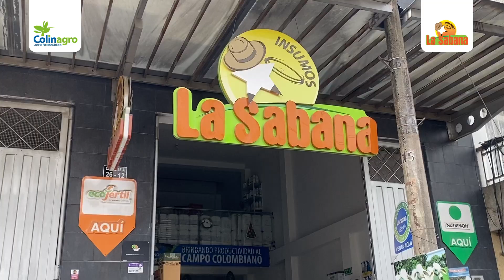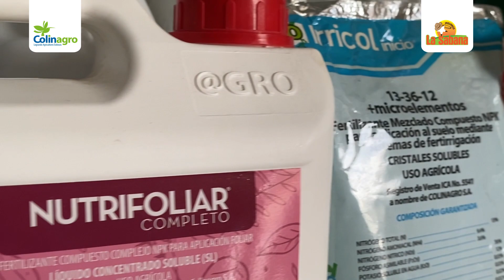Tiendas Exitosas: Insumos la Sabana Villavicencio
Durante más de 12 años Insumos la sabana ha sido un aliado estratégico en la ciudad de Villavicencio, su compromiso y confianza nos han permitido contribuir con el desarrollo agrícola de la zona, a través de nuestro amplio portafolio de productos y asesoría en campo 💚🧑🏻‍🌾